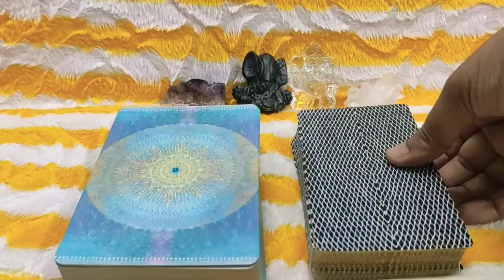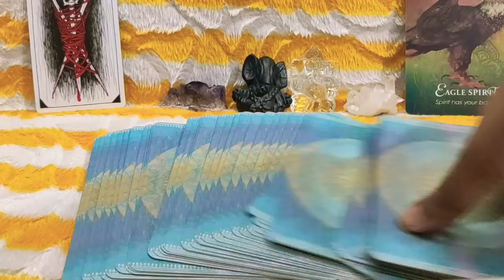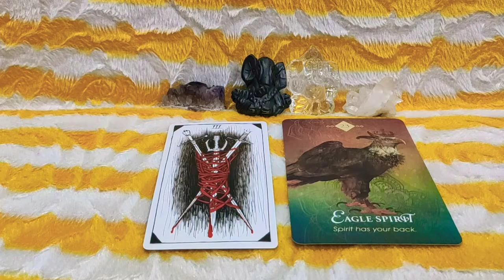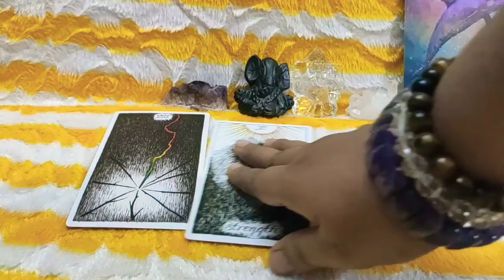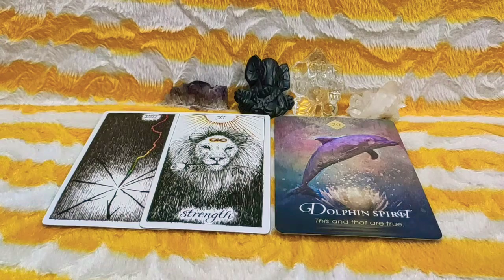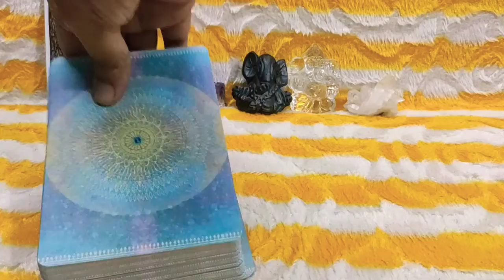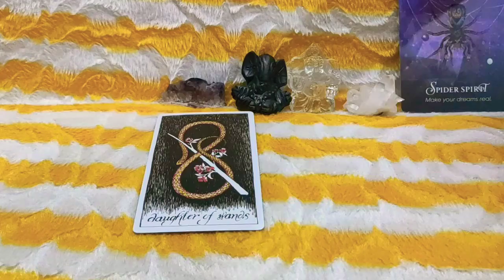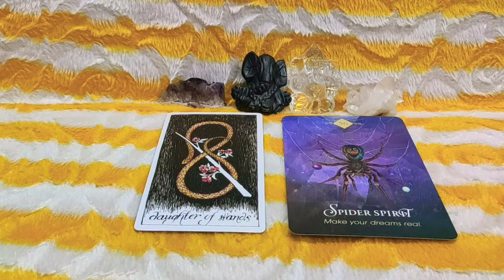Daily Free One Card Pull Reading / Free Tarot Card Reading /Free Reading / Thank You Very Much All/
Welcome Viewers This is Your Daily Free One Card Pull Reading

Always remember that these are entertainment purpose only Readings

Thank You Very Much For Trusting Me with Your Readings

Thank You Very Much, Have A Great Day Everyone 🌄🦚💐🍀🍀🍀🍀